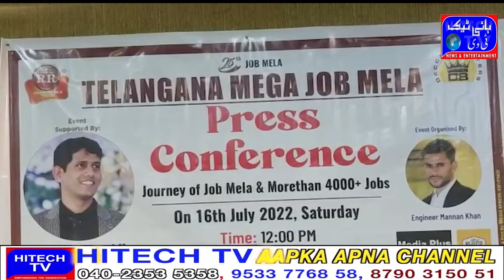Press conference on the Journey of job mela